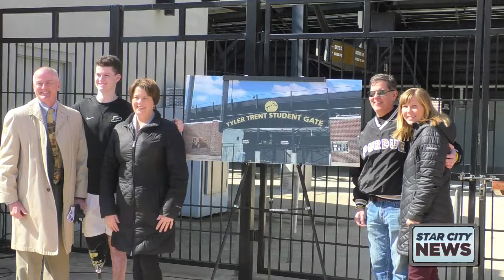Here is What to Expect at the Purdue Football Home Opener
The Tyler Trent Student Gate will be Revealed